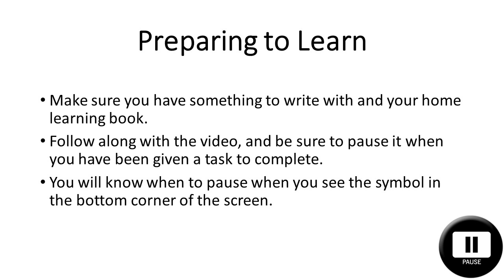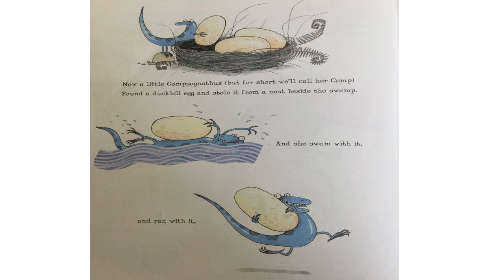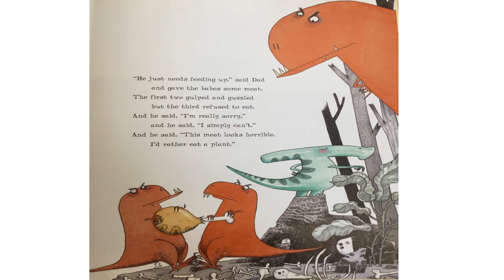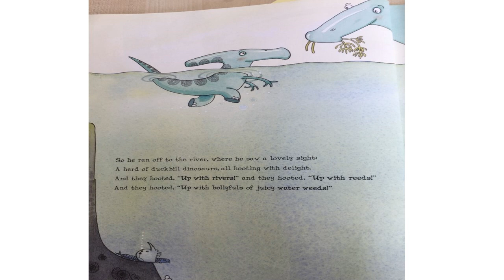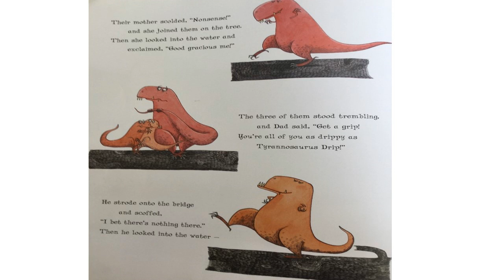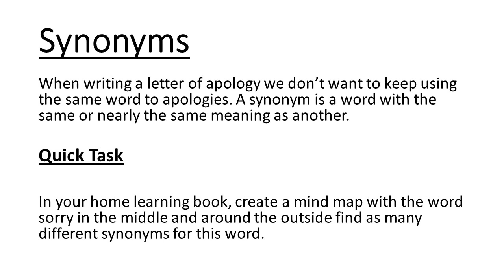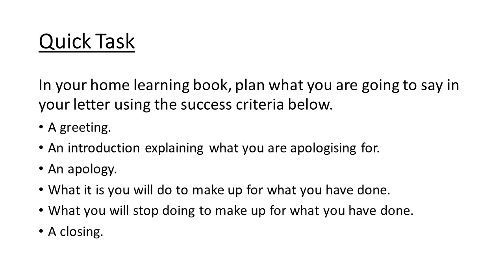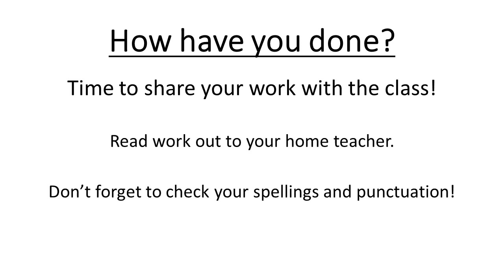Tyrannosaurus Drip Lesson 6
Lesson 6 of a literacy unit based around the book 'Tyrannosaurus Drip' by Julia Donaldson and David Roberts.